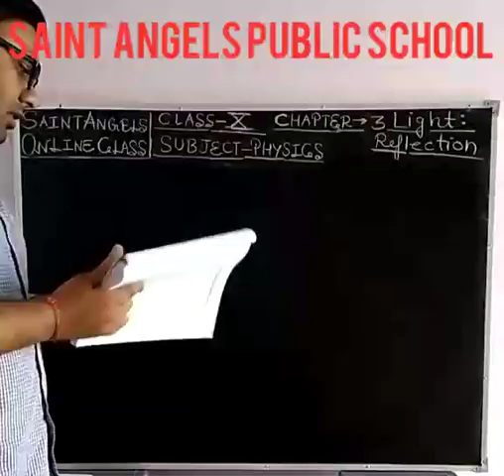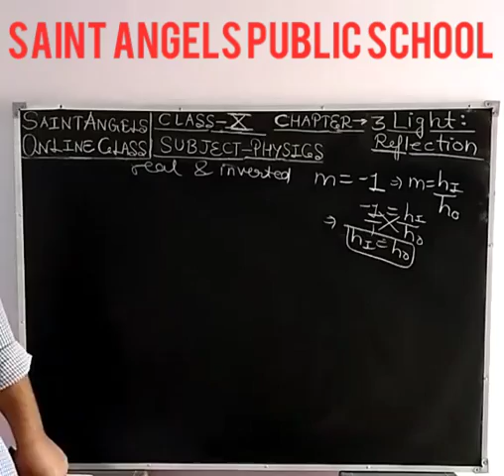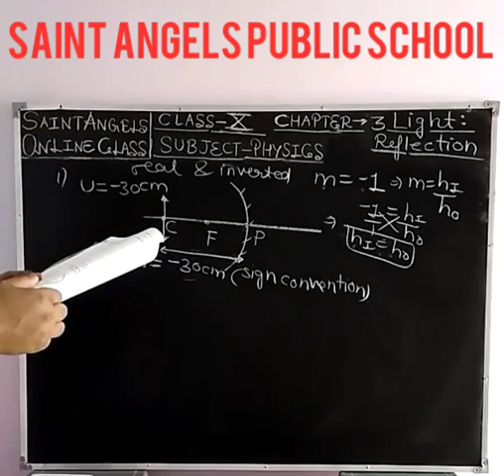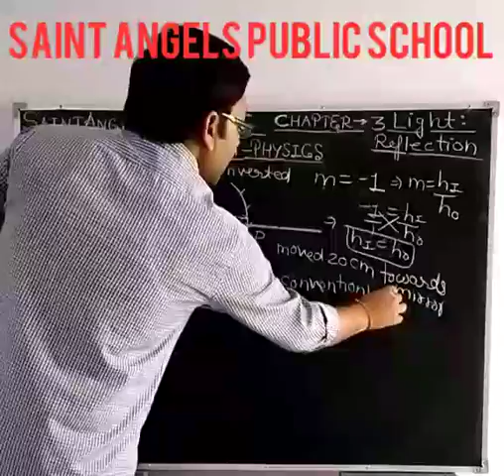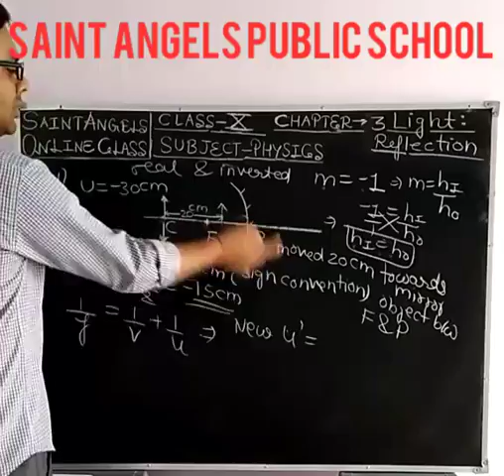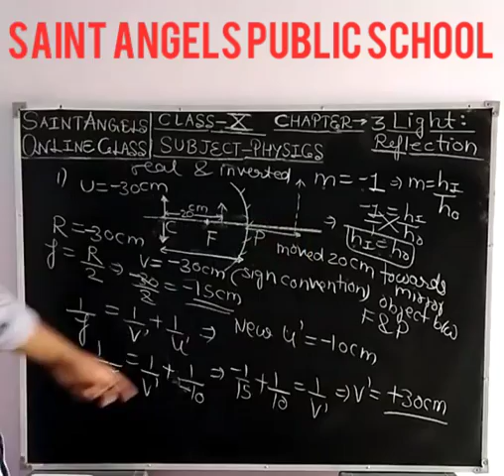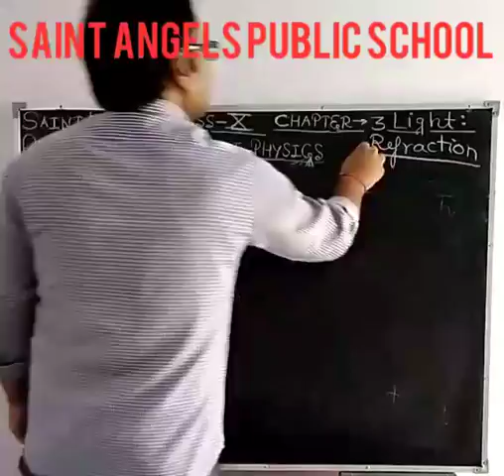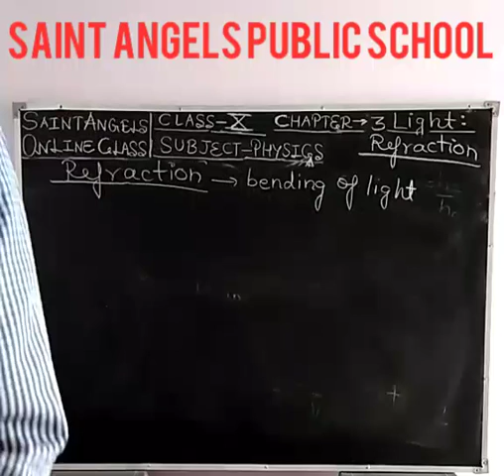SAINT ANGELS SCHOOL, CLASS 10, REFRACTION OF LIGHT, PHYSICS CH-3 PART-34